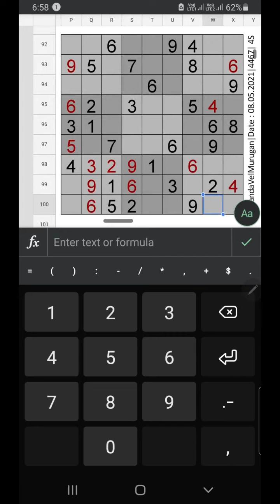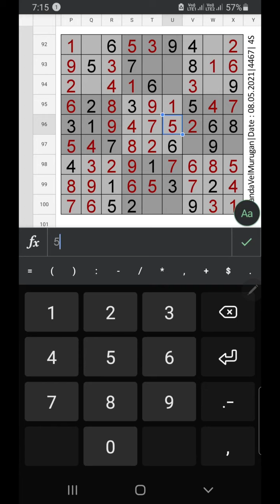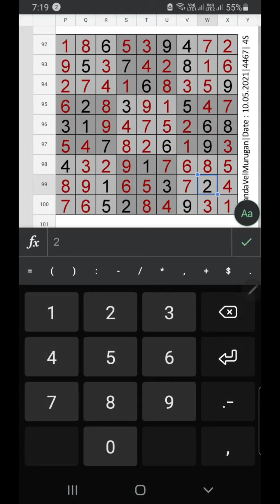Today The Indian Express Newspaper Hard Sudoku 4467 | Solution | Difficulty Level 4s | 10.05.2021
Today The Indian Express Sudoku  4467 4s Solution for May 10, 2021